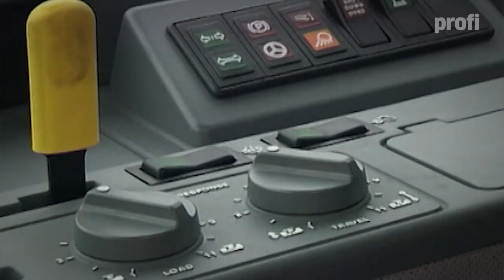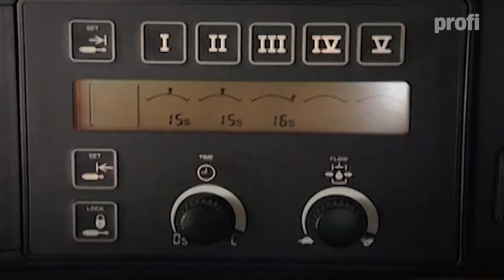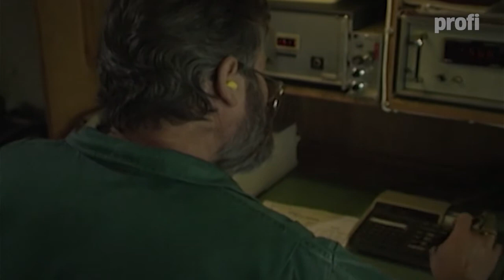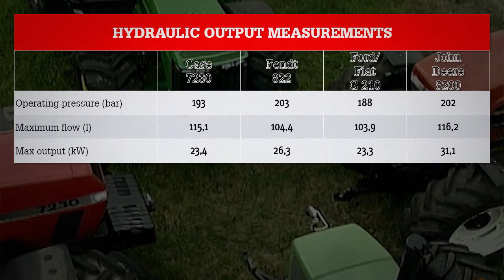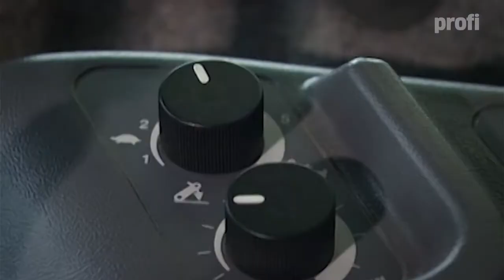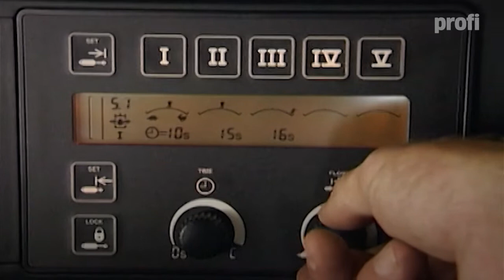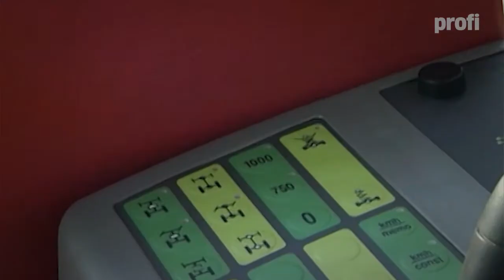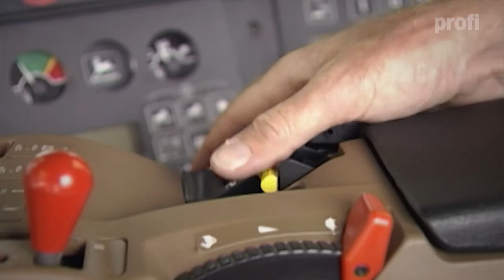Four High Horsepower Tractors On Test: Part Five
A profi classic VHS from 1995 'Four high horsepower tractors on test' when we compared the Case IH Magnum 7230, Fendt Favorit 822, Fiat G210 (Ford 8870) and John Deere 8200. At the time, these tractors were giants, all in around the 155kW/210hp mark.

Part Five: Now we know how much they can handle on the rear lift, it is time to look at how the linkage controls work and study the hydraulic performance.